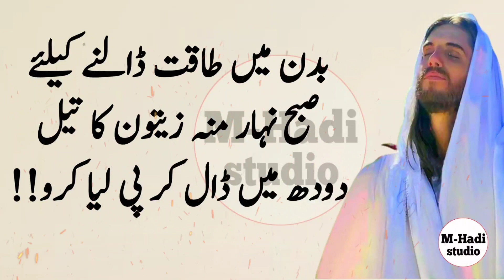Badan me Taqat Dalne K lye Nihar Mo Ek Chiz Pi Lia karo | Sufism Quotes | m-hadi studio